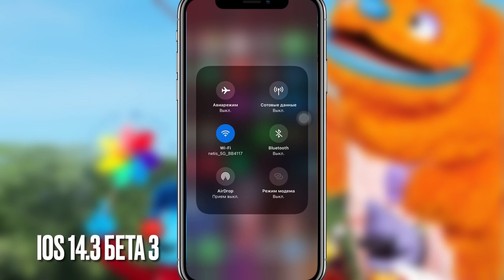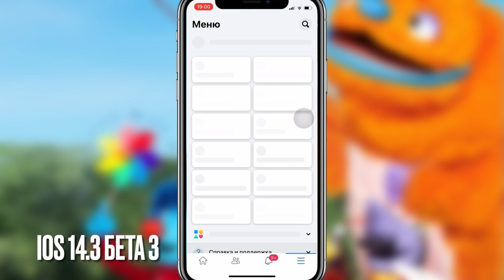ОБЗОР iOS 14.3 бета 3 иос 14.3 бета 3 айос 14.3 бета 3 - iApple Expert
Исправлены ошибки повышена производительность

Обзор iOS 14.3 бета 3 на iPhone XS
Обзор иос 14.3 бета 3
Обзор айос 14.3 бета 4
Стоит ли обновляться на iOS 14.3 бета 3
Стоит ли обновляться на иос 14.3 бета 3
Стоит ли обновляться на айос 14.3 бета 3

Внимание!!!